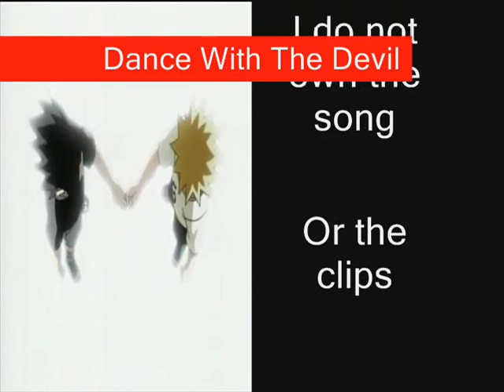dance with the devil